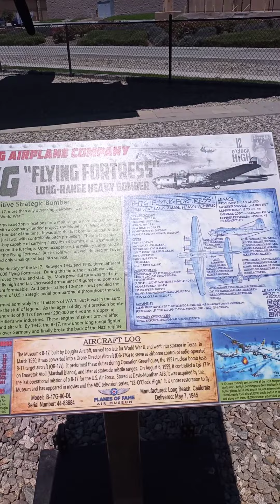Welcome back to Planes of Fame Air Museum - Chino, CA PART 9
And we conclude this walkthru of the Planes of Fame Air Museum. We hope you enjoyed your walk through the history of modern aircraft.

Welcome to In The Shadows Entertainment Group (ITSEG) We are a fully licensed, registered production company based out of Paducah, KY. ITSEG Studios has produced made for TV shows, full feature films, short films, music videos, and commercials. There are a variety of topics and playlists for you to enjoy included but not limited to:
-  Haunted Location Walk-Thrus
-  Unboxing and Reviews of Camera Gear for Film Makers
-  Paranormal PODCASTS ( 4 Seasons )
-  Time-lapse of Interview setups
-  Edited Interviews
-  Editing Tutorials
-  Behind the Scenes videos from our TV shows and Movies

We hope you enjoy your stay on the channel.